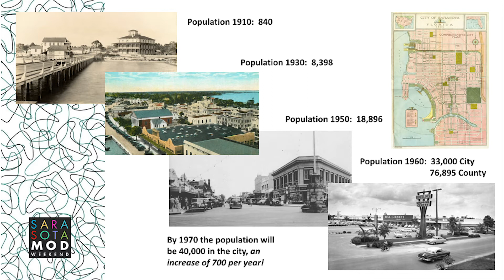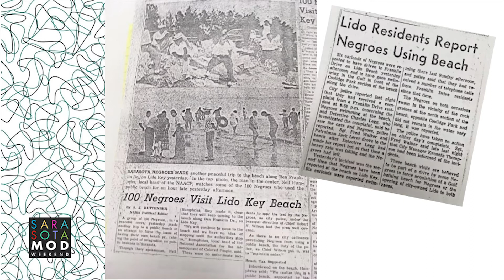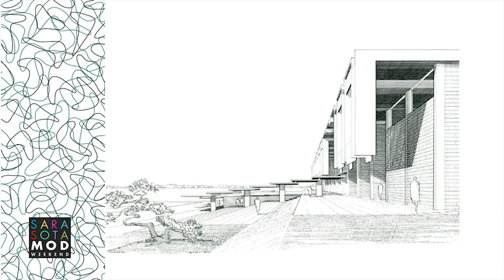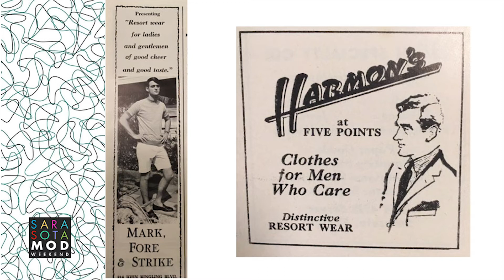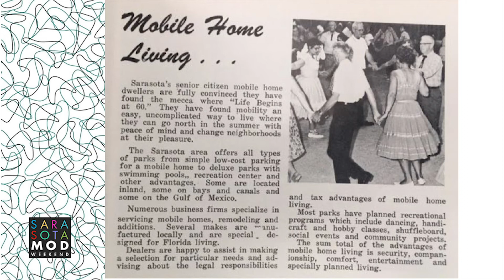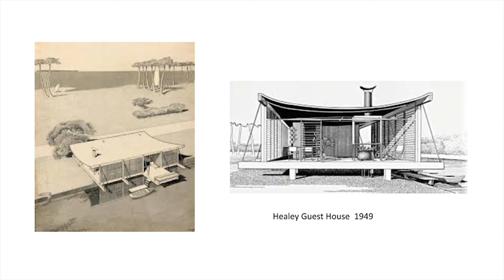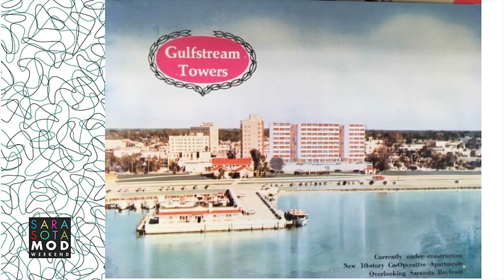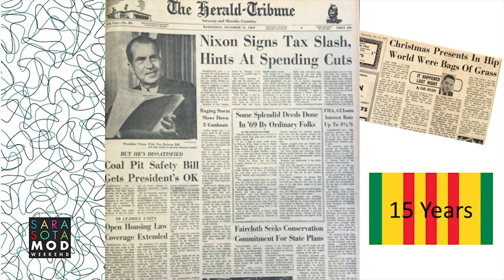John McCarthy at the 2019 SarasotaMOD Weekend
John McCarthy, Executive Director of Historic Spanish Point and native Floridian provides a colorful overview of Sarasota in the 1960s.